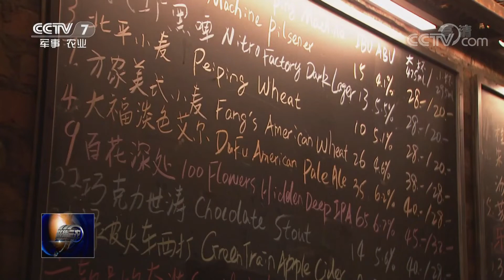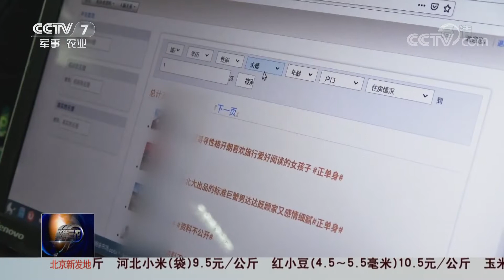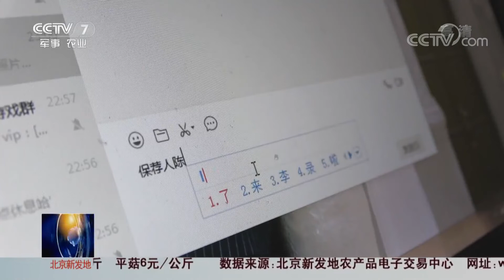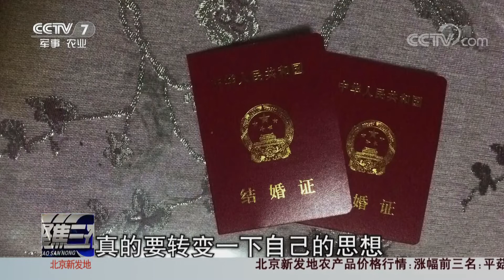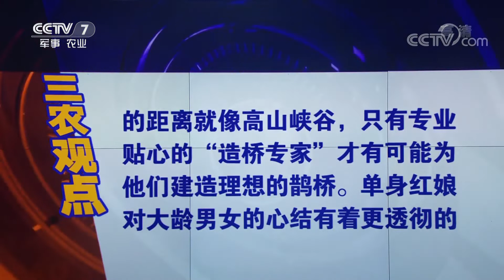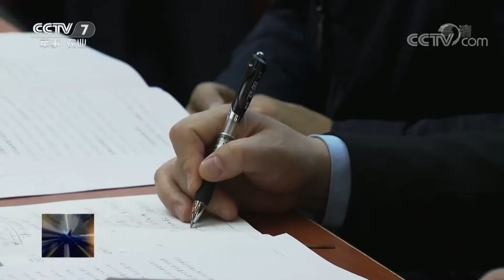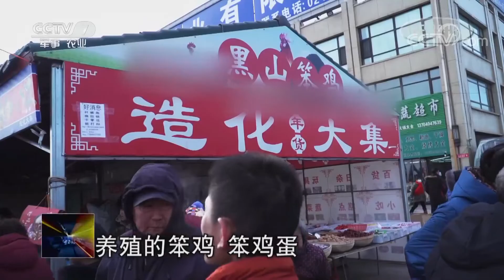《聚焦三农》你知道我在等你吗 20190122 | CCTV农业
本期节目主要内容：你知道我在等你吗；家乡年味：打年鱼 迎大年；村村户户搞清洁 干干净净迎春节。